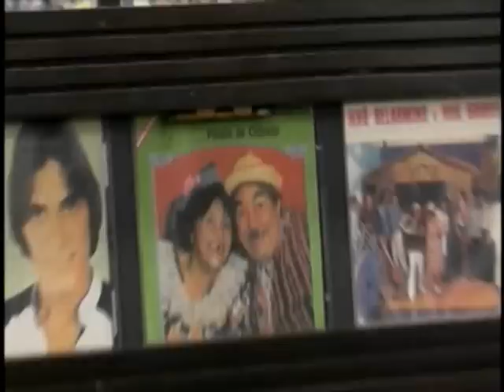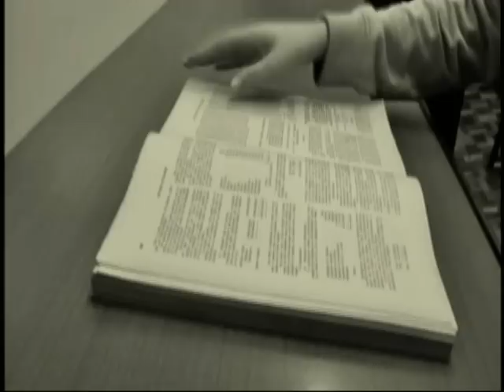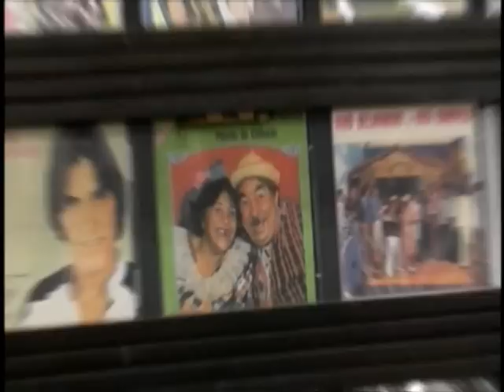A Cultura dos Sebos em Ponta Grossa